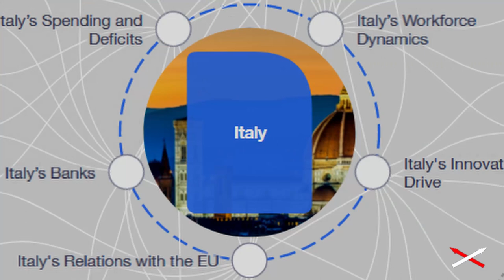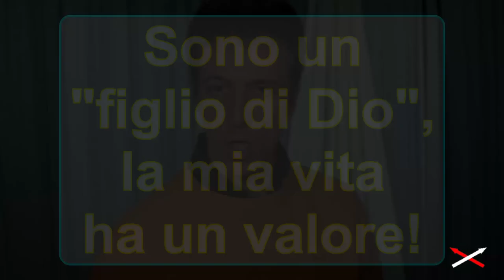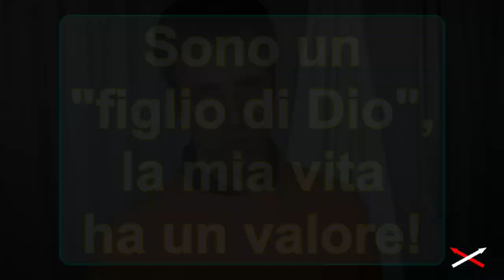Ateismo= Libertà o Schiavitù 7-7 (12) Convinzione-Contraddizione!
L'Ateismo è la schiavitù del popolo ai potenti. L'esempio del Great Reset contro i popoli dei ricchissimi del World Economic Forum. Esempio 1: sfruttamento del popolo con l'Oxy-ontin.  Esempio 2: sfruttamento del popolo con i 4 vax2020.  Settembre 2021

Parte 7-7:
00:00 L'ateismo annulla l'individuo
04:00 Democrazia dittatoriale
06:49 Italiani vs inglesi, francesi ecc.
09:11 Gli italiani fino al 1990
12:36 Il valore max di sé